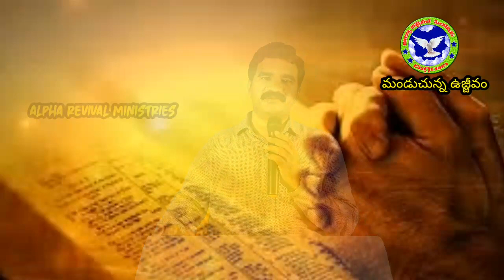POWEROFPRAYER ప్రార్థన యొక్క శక్తి /ALPHA REVIVAL MINISTRIES/POWER OF PRAYER, Dr.A.Jashua Emmanuel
ప్రార్థన యొక్క శక్తి , Power of Prayer
 ప్రార్థన యొక్క శక్తి /ALPHA REVIVAL MINISTRIES/POWER OF PRAYER, Dr.A.Jashua Emmanuel